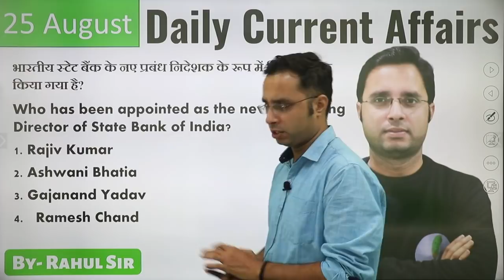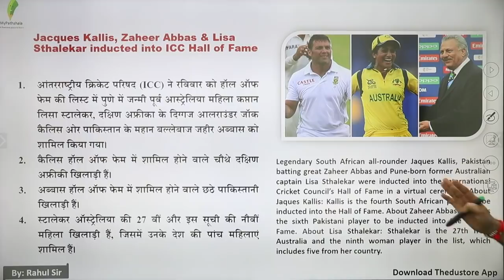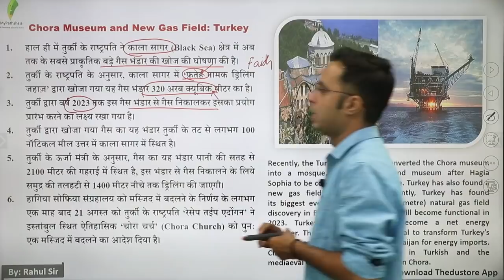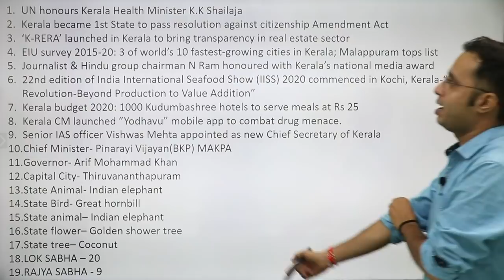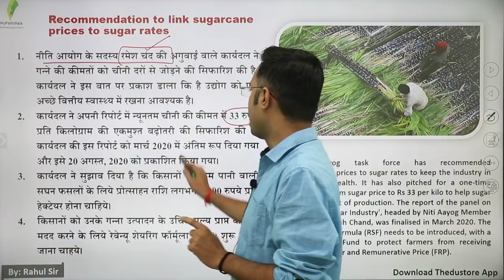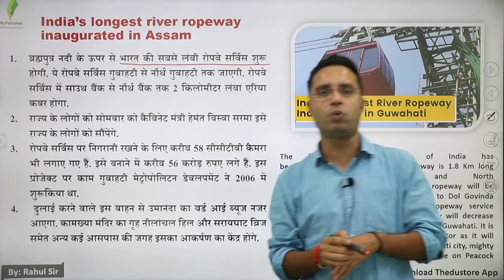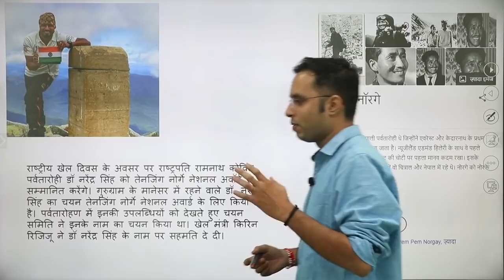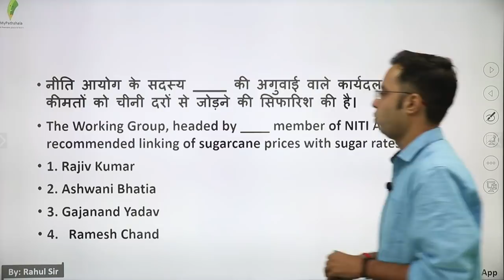daily current affairs in hindi -25 august by rahul mishra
👉 9:00 AM REASONING BY RAHUL SIR

👉 11:00 AM MATH BY ANURAG SIR

👉1:00  PM MATH  BY UNNATI SIR SIR

👉2:15 PM  HINDI BY  LAXMI MAM

👉6:00 PM PHYSICS BY YOGESH SIR

👉8:00 PM G.S BY PRAVEEN SIR